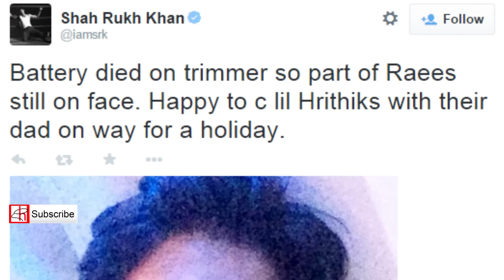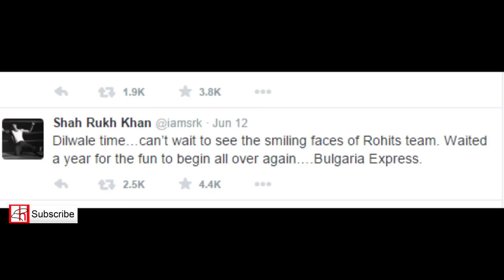Shahrukh Khan's 'Raees' Poster Leaked | New Bollywood Movies News 2015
Bollywood King Khan "ShahRukh Khan" heading towards Bulgaria for the upcoming “Dilwale” Movie. We sure are waiting for this comeback flick of the on screen Jodi SRK and Kajol.

But before that SRK also tweeted that he was still in his Raaes look as his shaver battery wore out. Heh Heh trust SRK to come up with something which stays long in the fans’ mind hai na?

And boy isn’t he looking dapper in the new look in Raees? Perfect, smart and suave. We also did not fail to notice the walking stick which is his best friend right now.

He is recovering after a surgery and needs to take help for a change ! We have seen SRK rocking it with Rohit and now Shahrukh is on board the Bulgaria Express.